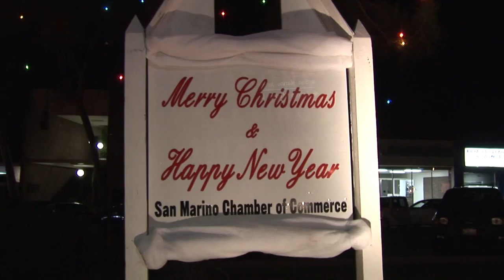TNT - Christmas On The Drive with Jamie Basurto